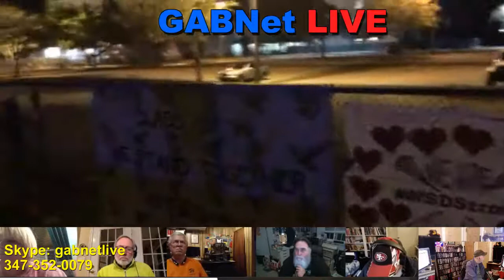Alex Bennett's Ramble 2-23-18 (recorded) from You Tube Live.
A very special show with a live feed from by a panelist  at Marjory Stoneman Douglas High in Parkland Florida.